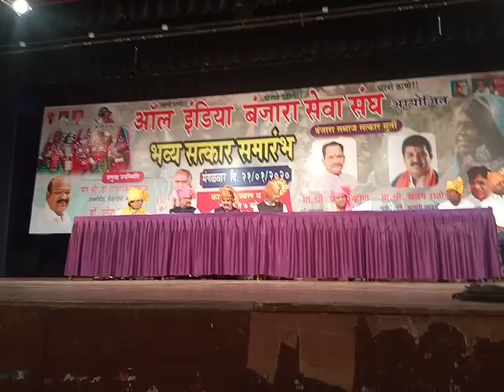AIBSS PRESIDENT SHANKAR PAWAR NEEYOJITH KARYAKARM BHASHAN KIDE PL SUBSCRIBE